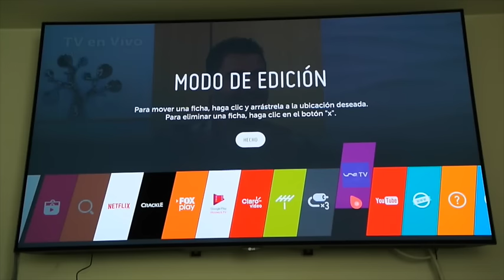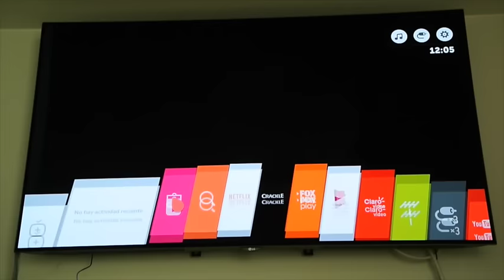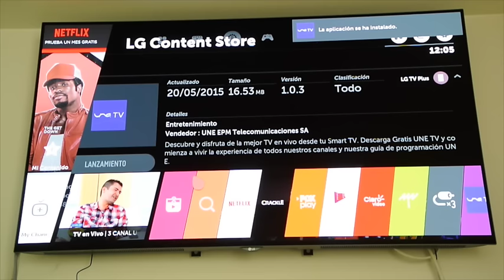¿Cómo adicionar o borrar Apps en su TV LG? | Tutoriales tecnológico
¿Cómo adicionar o borrar Apps en su TV LG? Opciones de configuración de las Apps en su TV con WebOS 3.0